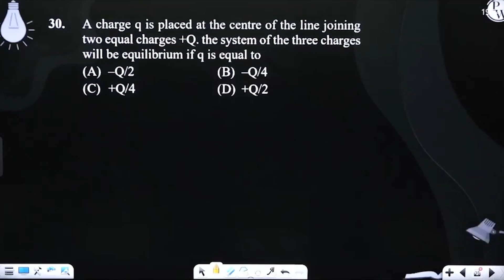A charge q is placed at the centre of the line joining two equal charges +Q. the system of the t....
A charge q is placed at the centre of the line joining two equal charges +Q. the system of the three charges will be equilibrium if q is equal to 📲PW App